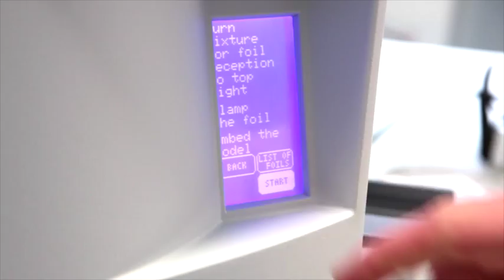3D printing for dental models using Stratasys machines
Video sulla presentazione di macchine di prototipazione Stratasys e lavorazioni correlate per la produzione di modelli 3D nel laboratorio ortodontico Orthofan e PrototiSpace sas.